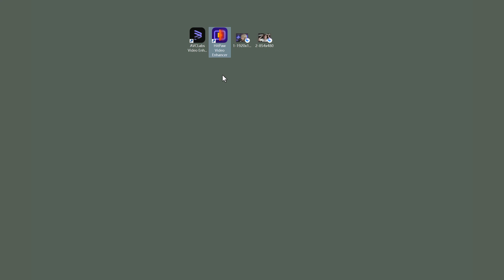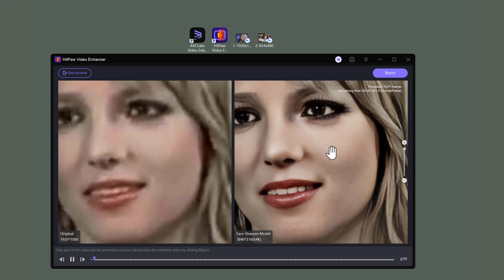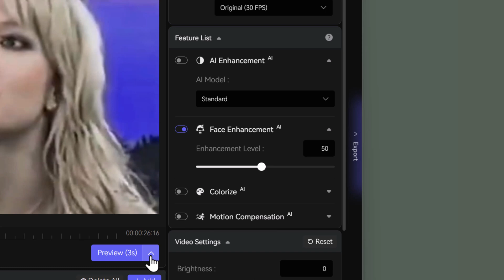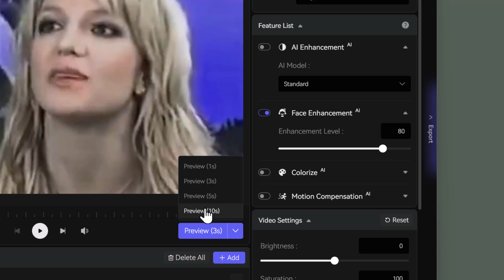HitPaw VS AVCLabs Video Enhancer AI | Which One Wins in AI-Powered Face Enhancement?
This video shows the differences in AI face enhancement between HitPaw Video Enhancer and AVCLabs Video Enhancer AI. 💬